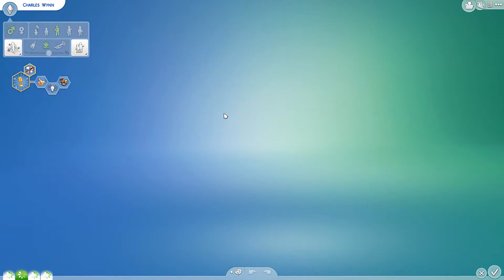Wynn In The Sims 4: 50 Mile High Club! (Ep.4)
Hello everybody, I am very happy to present to you my story in the Sims 4, following the Wynn household! We control Caley Lyss, Charles, Amethyst and, of course, Silver Wynn herself!